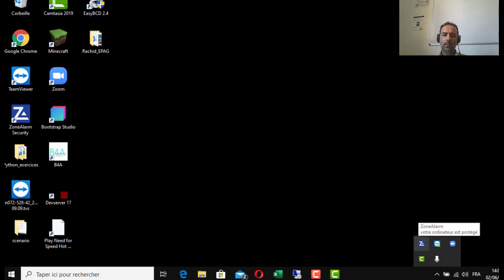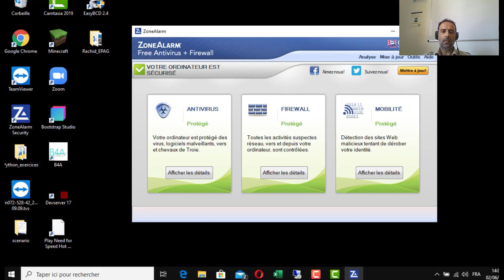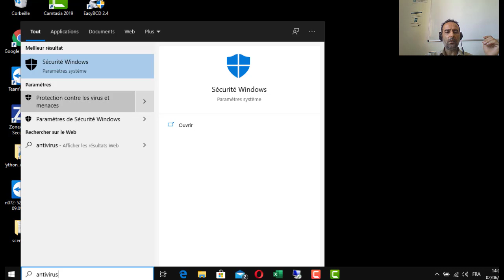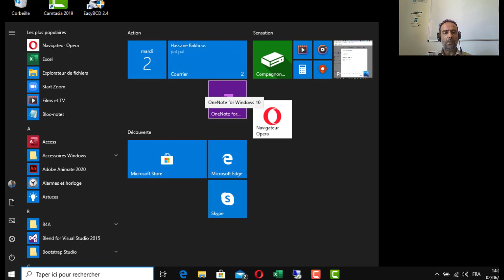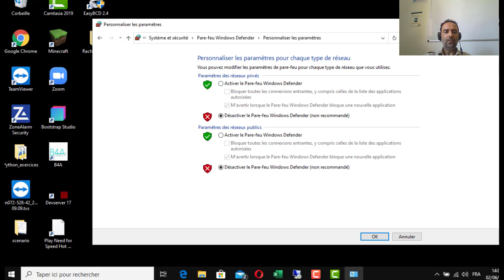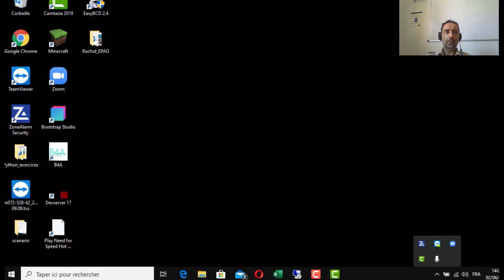Gestion de la sécurité sous Windows